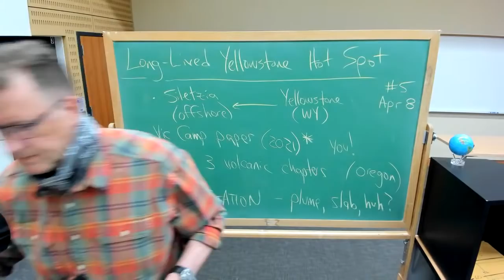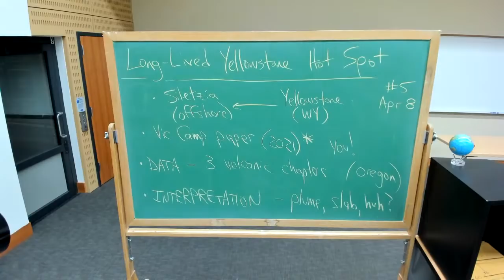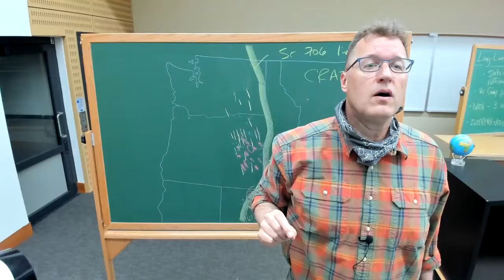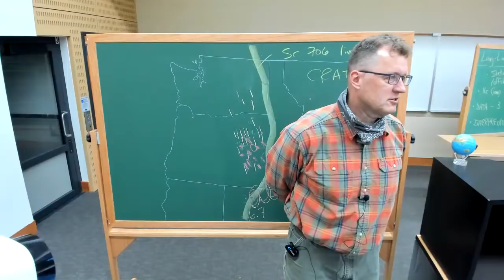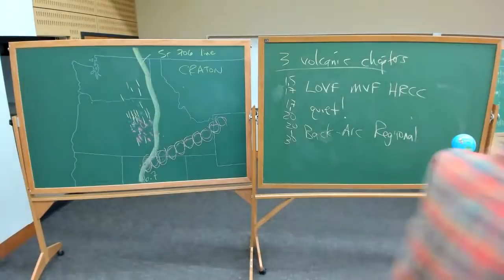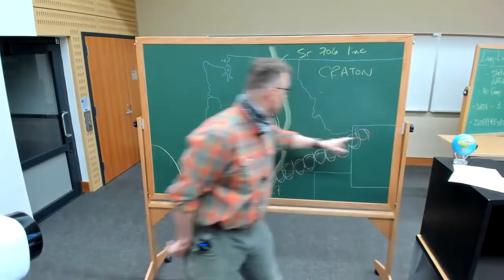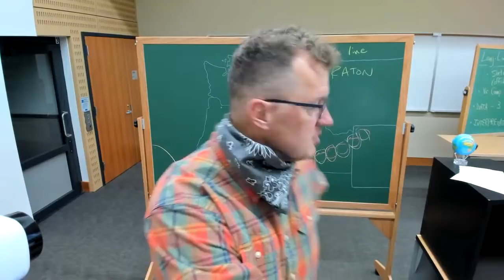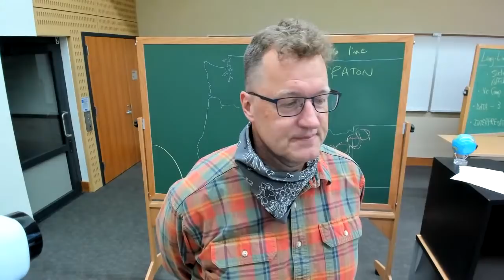GEOL 351 - #5 - Long-Lived Yellowstone Hot Spot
GEOL 351 lectures from CWU's Discovery Hall by Nick Zentner during Spring Quarter, 2021.